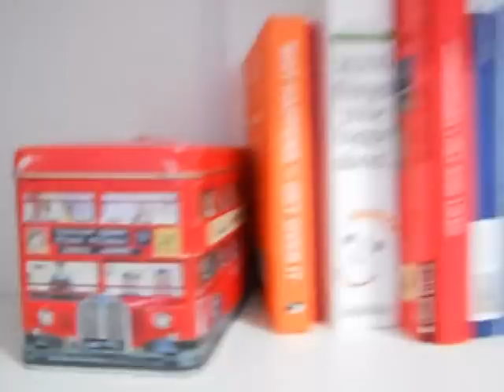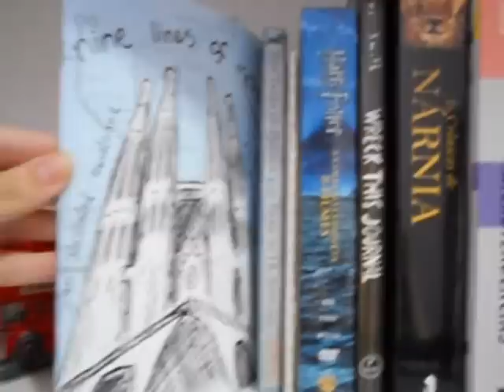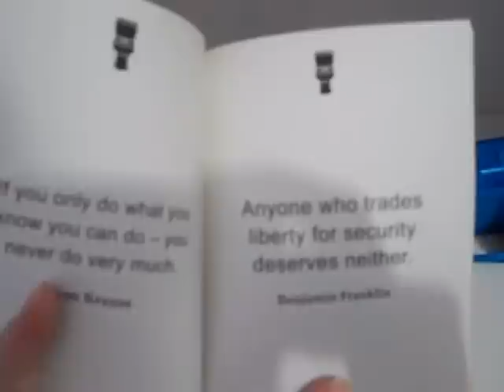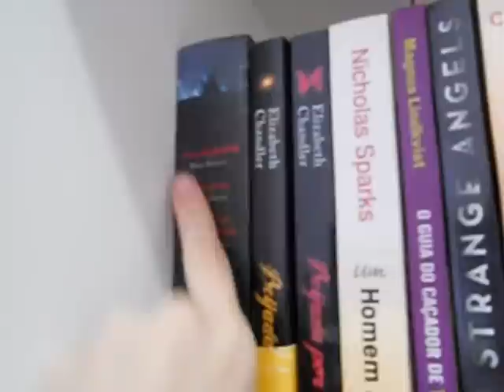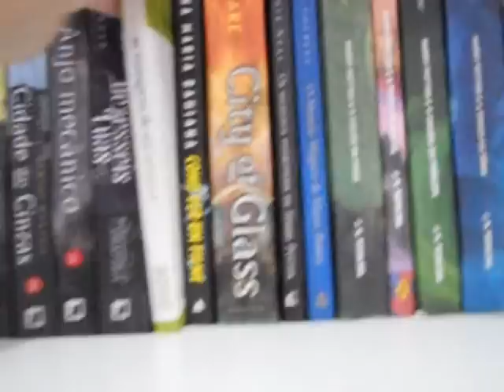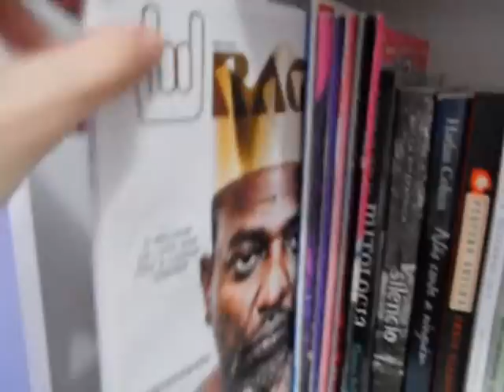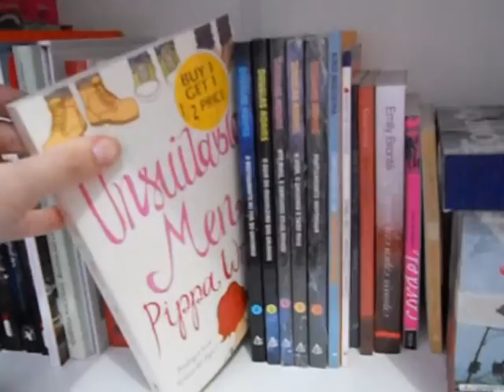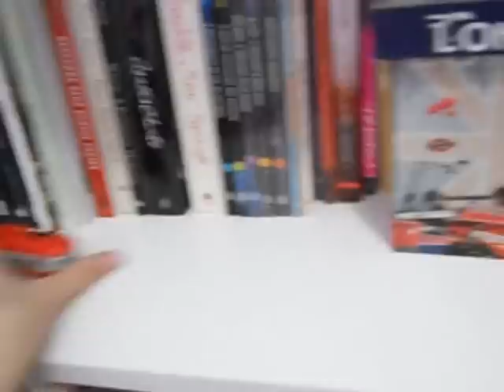Bookshelf Tour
Ilustrador de Nine Lines of Metro - Neil Slorance